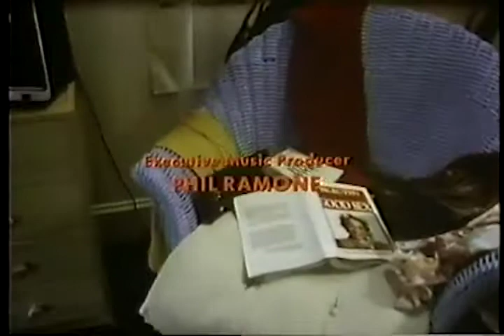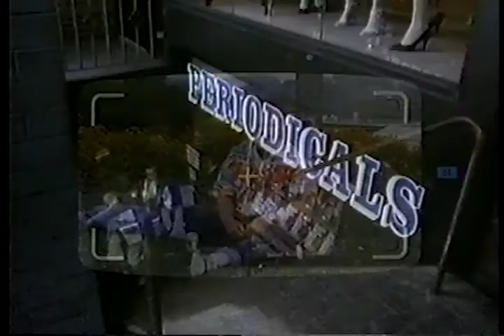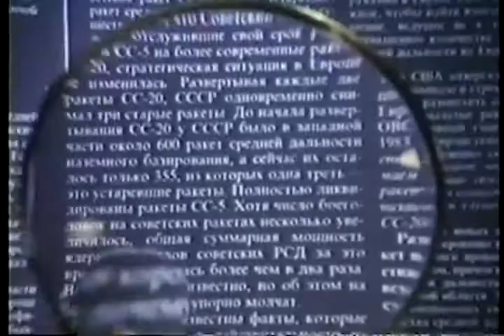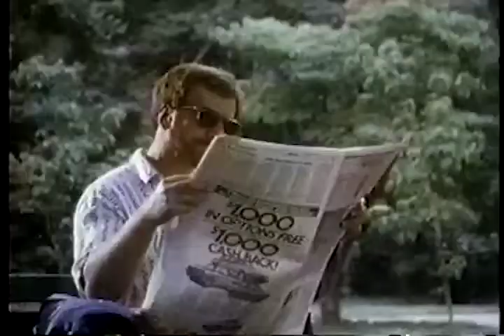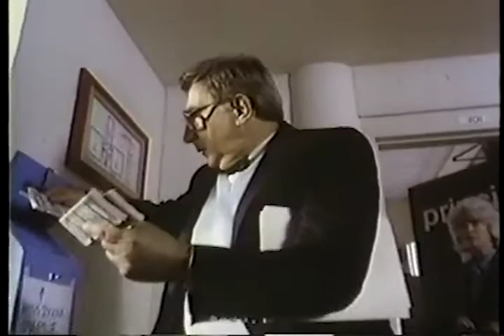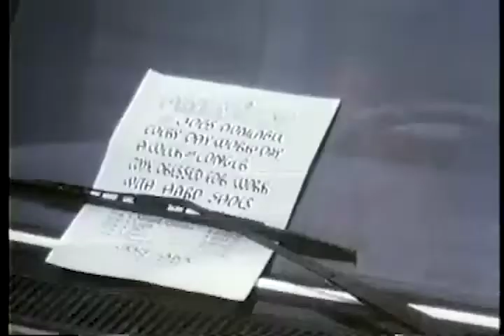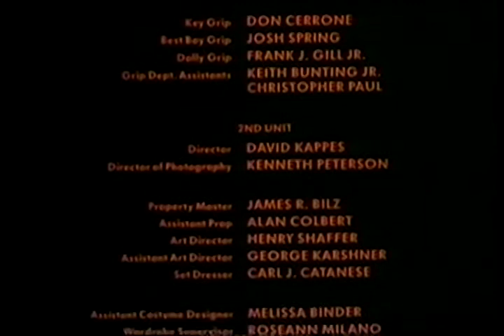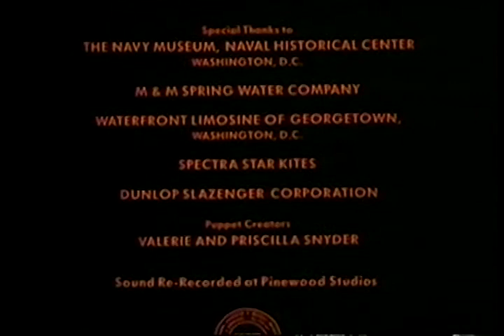Spy Trap - Full Movie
From the VHS box:
Four whiz-kids on a madcap mission to outwit the world's greatest spies!
They were just your average, junior-high kids learning about, love and friendship-until they hit on an outrageous plant to turn the international espionage world upside-down!
Hoggy, Oscar, Fig-Newton and Denver were three young guys and a girl who spent their school days practicing as a string quartet - and their nights rehearsing as Washington D.C.'s first pre-teen rock band. Then, when their beloved music theater required expensive, emergency surgery, the ingenious group hit on the perfect plan to raise a quick $100,000. Using futuristic toys for blueprints, they concocted totally bogus, top secret military plans-and sold them to the unsuspecting Russians! Now, they're wanted by the KBG, hunted by the CIA and up to their adolescent ears in the most outlandishly awesome adventure four kids could ever imagine!